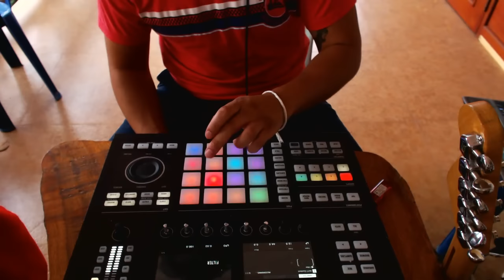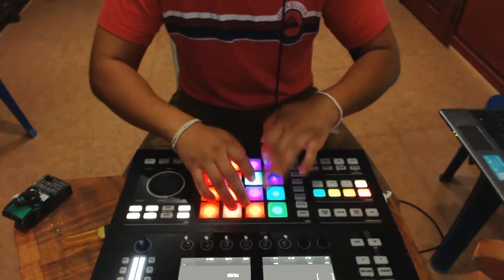CappsMusic - Less Talking Vol 4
This is a contest entry I did for the DJTechTools holiday contest. In the intro I have my pad layout just in case you guys were wondering how I lay out my pads. This is an ALL LiVE performance,  I play guitar upside down (my hi E string on top). I hope you guys enjoy and share! :) I made this set in 3 days and on my 37th try.